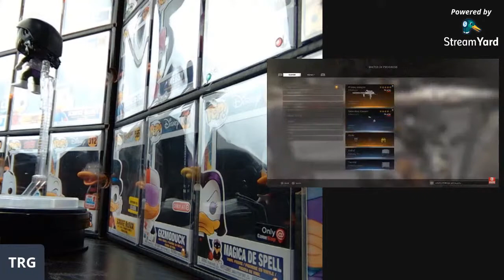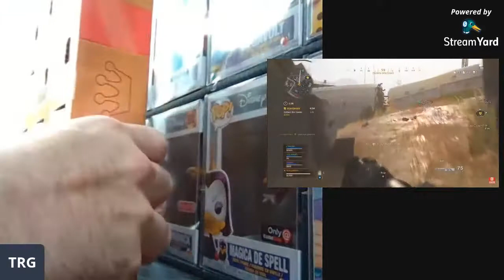OUT OF BOX POP, MINI, AND APPAREL WHATNOT AUCTION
2. FOLLOW "THEREASONABLEGENTLEMAN"

EACH PURCHASE GETS YOU 1 ENTRY IN TO THE $50 SPASTIC COLLECTIBLES GIFTCARD GIVEAWAY.